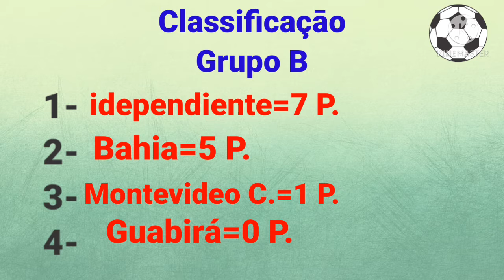Gilberto,perde penalti, Bahia empate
CANAL FC NORDESTE:Jogando em casa em Pituaçu  Bahia sai atras perdendo por 2x0,mais reage empata, Mais na cobrança de penalti podia ter ganho por 3x2.Mais Gilberto bate o pênalti mau e o goleiro defende.Final 2x2.